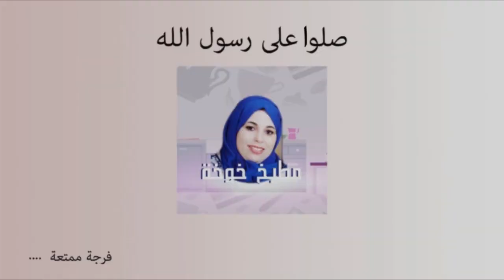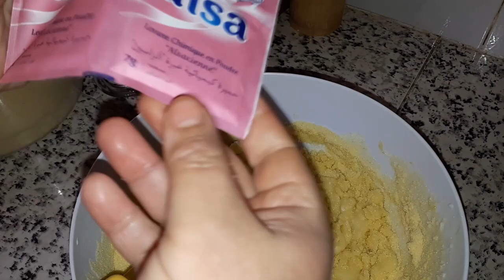كوتي كي وجد في اقل من ساعة , بغرير بدون اختمار و حريشات معلكين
مقادير البغرير
240غسميدة رقيقة { 2 كؤوس عنبة }
100 غ دقيق ابيض { كأس عنبة}
ملعقة كبيرة خميرة فورية
2 أكياس خميرة كميائية
ملعقة صغيرة سكر سنيدة
560 مل ماء دافئ { 3 كؤوس و نصف عنبة }
مقادير الحرشة في الفن
2 بيضات
50 غ كوك {كأس عنبة }
كأس ياغورث فانيلا
120غ سكر سنيدة {كأس الا ربع عنبة }
130غ زيت { كأس عنبة }
ملعقة كبيرة زنجلان او سمسم
2 اكياس خميرة كميائية
كيس فانيلا
420غ سميد رقيق خاص بالحلويات { 3كؤوس و نصف عنبة}